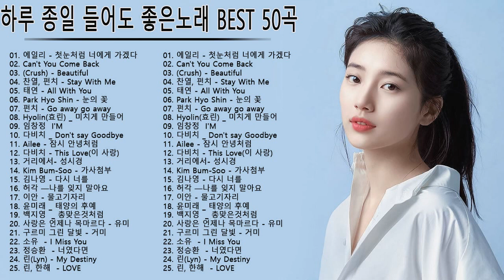루 종일 들어도 좋은노래 BEST 100곡.가을에 듣기 좋은 노래 베스트 BEST 100곡.일할때 듣기좋은 발라드.첫눈처럼 너에게 가겠다/Can't You Come Back.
[00:00:00] -   에일리 - 첫눈처럼 너에게 가겠다
[00:03:50] -  Can't You Come Back
[00:07:36] -  (Crush) - Beautiful
[00:11:24] -   찬열, 펀치 - Stay With Me
[00:14:37] -   태연 - All With You
[00:18:33] - Park Hyo Shin - 눈의 꽃
[00:24:11] -  펀치 - Go away go away
[00:28:02] -  Hyolin(효린) _ Crazy of you(미치게 만들어)
[00:32:32] - 임창정  I'M
[00:36:34] - 다비치 _ Don't say Goodbye
[00:43:15] -  Ailee - 잠시 안녕처럼
[00:47:32] -  다비치 - This Love(이 사랑)
[00:51:22] - 거리에서- 성시경
[00:56:03] -  Kim Bum-Soo - 가사첨부
[01:01:00] - 김나영 - 다시 너를
[01:04:57] - 허각 —나를 잊지 말아요
[01:08:50] - 이안 - 물고기자리
[01:13:01] - 윤미래 _ 태양의 후예
[01:16:31] - 백지영  _ 총맞은것처럼
[01:20:43] - 사랑은 언제나 목마르다 - 유미
[01:25:14] -  구르미 그린 달빛 - 거미
[01:29:13] -  소유  - I Miss You
[01:32:03] -  정승환  - 너였다면
[01:36:37] - 린(Lyn) - My Destiny
[01:40:32] -  린, 한해  - LOVE
[01:44:30] - 거미 - 기억해줘요 내 모든 날과 그때를

1990~2000년대 발라드 추천,가을에 듣기통은 발라드 모음,하루 종일 듣고 싶은 좋은노래 좋은음악 TOP 50곡,2000년대 국내 발라드 대표곡 100,90~2000년대 발라드 명곡 노래모음,직장에서 듣기 쉬운 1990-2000 년 최고의 발라드 곡 모음,감미로운 감성이 느껴지는 2000년대 발라드 모음,90년대 발라드 히트곡 콜렉션,90년대 발라드 모음으로 그때 그 시절 추억 속으로,90~2000년대 발라드,국내가요 발라드 모음 100곡 연속듣기,2000년대 발라드 명곡 모음,발라드 명곡 모음 광고없음 노래모음 2021,7080 발라드 애창곡 베스트,노래,노래모음,음악,KPOP,가수,가사첨부,가사,여자가수,좋은노래,추억의노래,발라드,신나는노래,좋은음악,케이팝,K-POP,Korea,POP,명곡,좋은발라드,OST,드라마OST,발라드 명곡,음악듣기,듣기좋은노래,광고없는 노래모음,좋은노래모음,하루종일들어도좋은노래